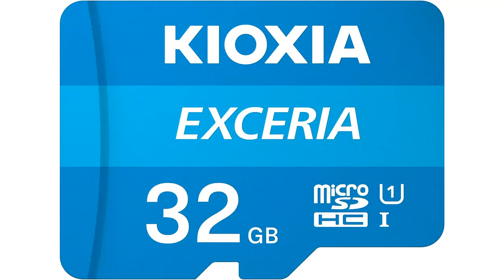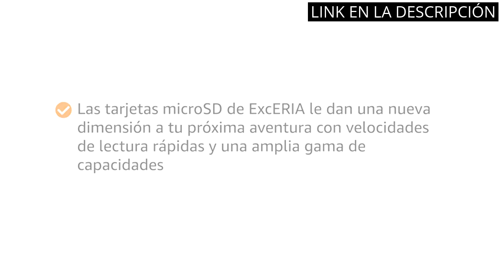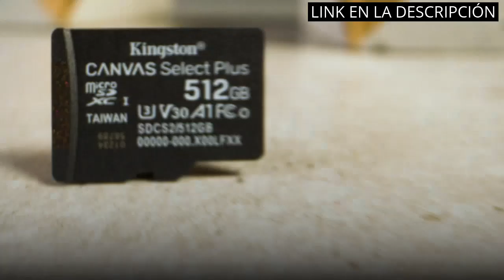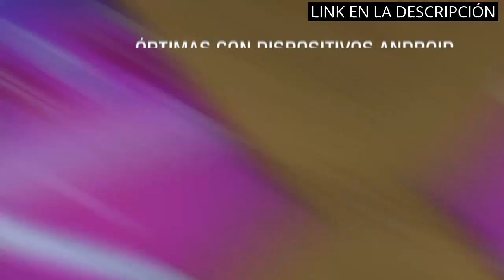【TARJETA MICRO SD 32GB】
✋  Aquí están los 5 mejores productos: tarjeta micro sd de 32gb para tu dispositivo electrónico disponibles en el mercado.

🔽🔽🔽 ENLACES DE COMPRA TARJETA MICRO SD 32GB 🔽🔽🔽

1) SanDisk Ultra Tarjeta de Memoria microSDHC con Adaptador SD, hasta 120 MB/s, Rendimiento de apps A1, Clase 10, U1, 32 GB, Color Rojo/ Gris

2) Kioxia 32Gb Exceria U1 Class 10 Microsd

3) SanDisk Extreme 32 GB microSDHC Memory Card + SD Adapter with A1 App Performance + Rescue Pro Deluxe, Up to 100 MB/s, Class 10, UHS-I, U3, V30, Red/Gold

4) Verbatim 44083 - Tarjeta de Memoria Micro SDHC de 32 GB con Adaptador (Clase 10) Negro

5) Kingston Canvas Select Plus Tarjeta microSD, SDCS2/32GB Class 10 con Adaptador SD

00:00 - Intro
00:08 - 1) SanDisk Ultra Tarjeta de Memoria microSDHC con Adaptador...
00:54 - 2) Kioxia 32Gb Exceria U1 Class 10 Microsd...
01:37 - 3) SanDisk Extreme 32 GB microSDHC Memory Card +...
02:13 - 4) Verbatim 44083 - Tarjeta de Memoria Micro SDHC...
02:48 - 5) Kingston Canvas Select Plus Tarjeta microSD, SDCS2/32GB...
03:23 - Outro